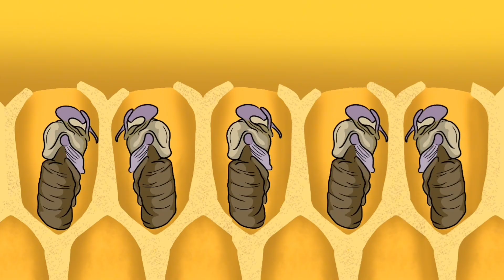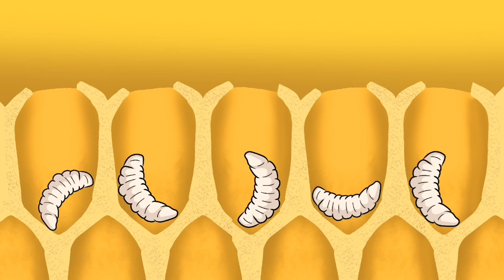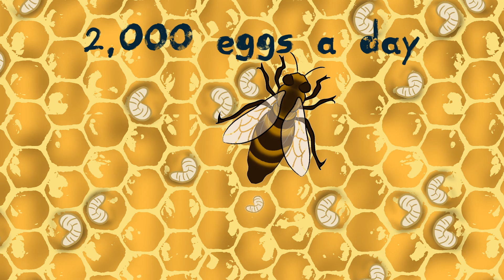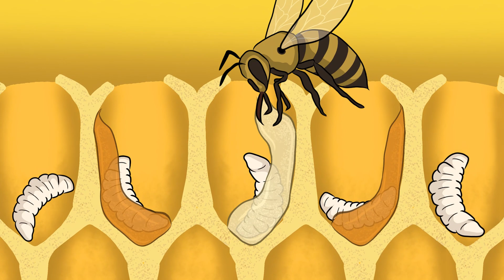Why Do Bees Have a Queen? (How a Queen Bee is Born) | Animated Science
Deep inside the buzzing world of a beehive, something extraordinary is happening, one egg out of thousands will become a queen. But how? In this video, we explore the surprising reason behind how a queen bee is made, the role of royal jelly, and the powerful biology that transforms an ordinary larva into the ruler of the hive.

We’ll take you inside the hive’s intricate caste system, where worker bees, drone bees, and a single queen bee each play a vital role in keeping the colony alive. Discover how pheromones control hive behavior, why queen bees take a royal mating flight, and how they can lay up to 2,000 eggs a day. You’ll also learn what happens when a queen bee dies, how a replacement is chosen, and why timing is everything for the future of the colony.

From bee reproduction and hive chemistry to the unique social structure of the honey bee colony, this is your full-access look at the life of a queen bee, Join us as we explore the incredible world of honey bees, bee hive dynamics, and the hidden power of the queen in shaping the future of the colony.

Timestamp:
0:00 Why Do Bees Have a Queen?
0:28 The Hierarchy inside the Beehive
1:28 Life of a Queen Bee inside the Beehive
2:21 What happens when a Queen Dies?